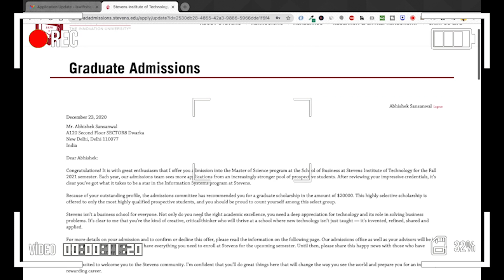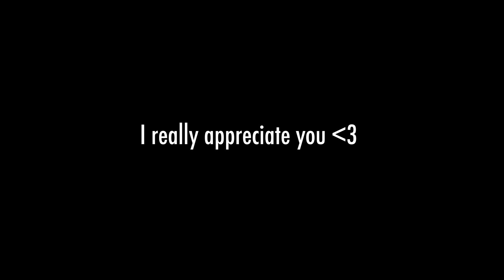I GOT A $20,000 SCHOLARSHIP 🤩 | Ways to Fund Your Education | MS in USA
I got an admit already, and that too with a scholarship! :'D

Abhishek Sansanwal is the founder & CEO of Verved and the creator of Verved edProgram. He is a 2x TEDx speaker, an international award winner titled "Top 50 Tech Leaders" by Intercon, Dubai, Recipient of "AsiaOne's 40 Under 40 Most Influential Indians" & "Young Entrepreneur Excellence Award" by NCCN. He is also a Google Venkat Memorial Scholar (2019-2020 Cohort). Subtract work from the day, he is always down for a chat over a cup of coffee, binge-watching any series on Netflix or planning his next YouTube video. He is currently working as a Product Manager intern at Famwork.